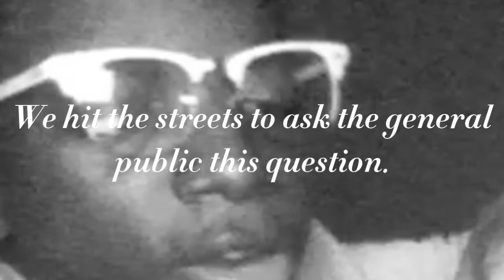notsandvichhobo Modern da Vinci, or Anime Dubste Carl Ough Vi